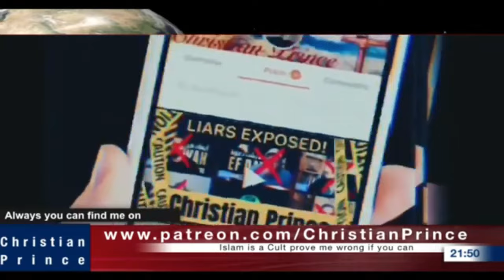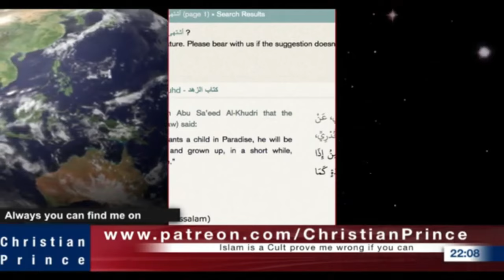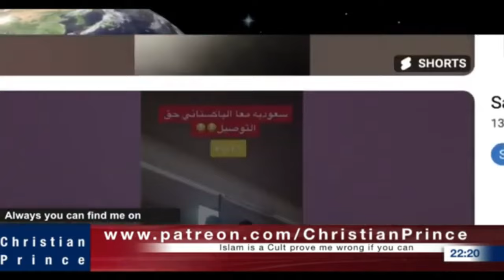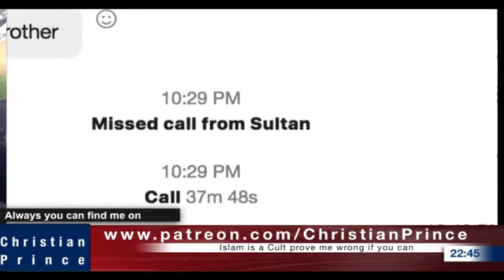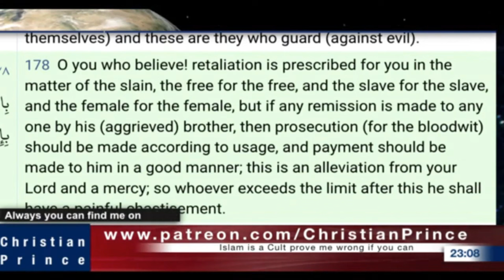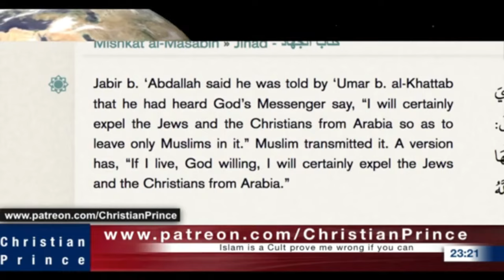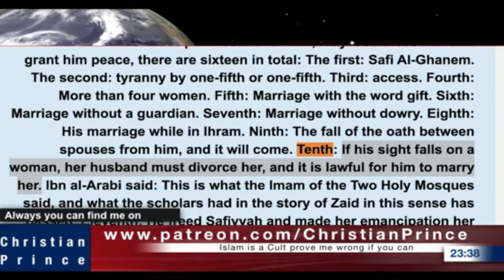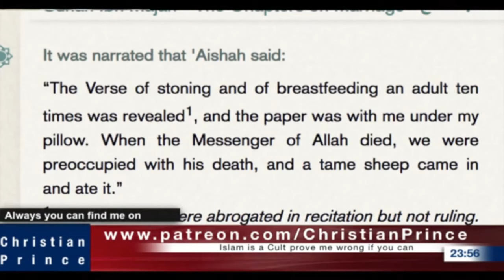Christian Prince Re-Runs: Why Do Muslims Have So many Allah's? Part One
We see a confusing image of Allah in the Muslim sources. Only Allah can create, yet there are other creators. There is only one god but he is the best of gods. The fallibility of the Quran. There is also an examination of the Kabah.